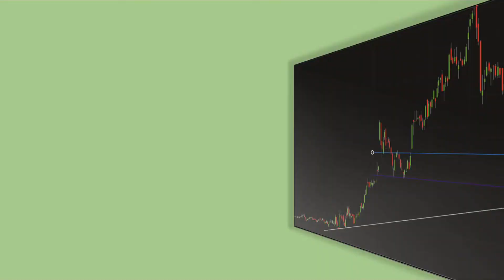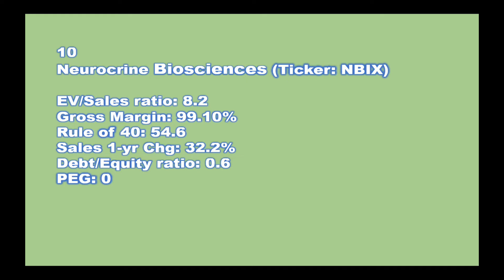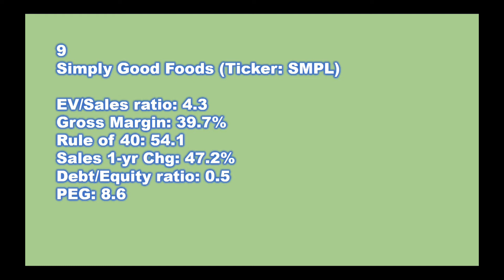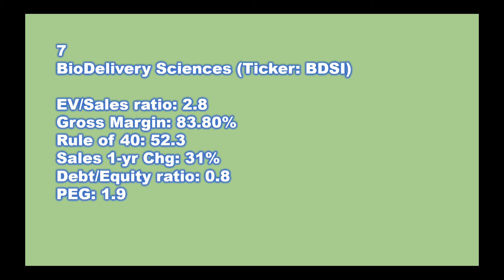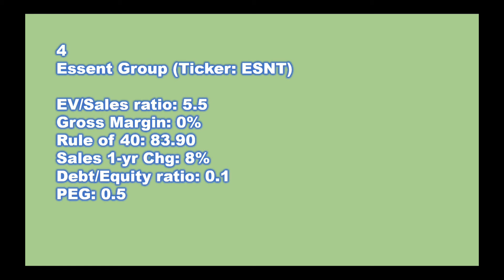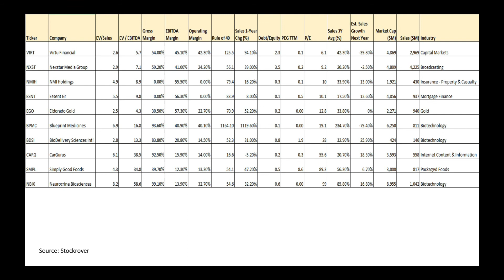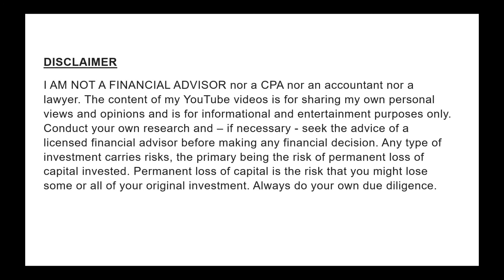TOP 10 High Growth Profitable Companies for January 2021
TOP 10 High Growth Profitable Stocks for January 2021 of companies that generate a profit.

Market Capitalization below $10B

The Lifecycle Trade: How to Win at Trading IPOs and Super Growth Stocks

Trade Like a Stock Market Wizard: How to Achieve Super Performance in Stocks in Any Market

Note: I get commissions for purchases made through links above. These commissions will greatly support the Stockarcade channel.